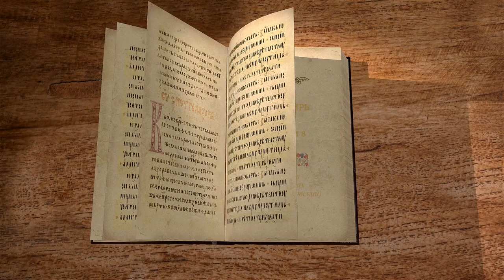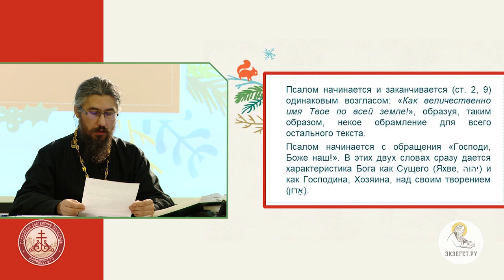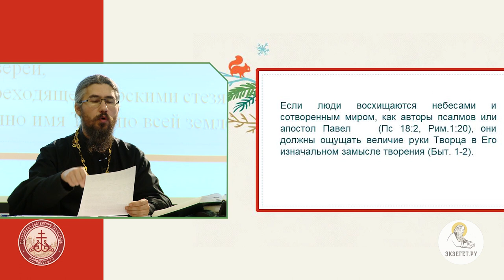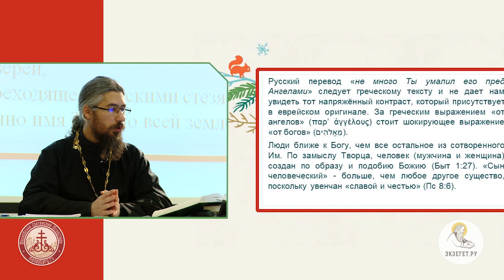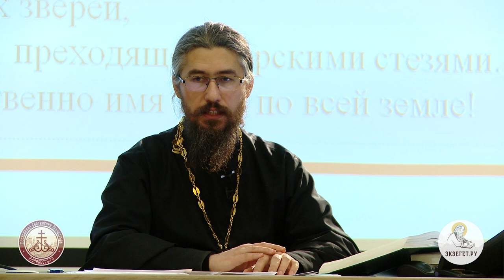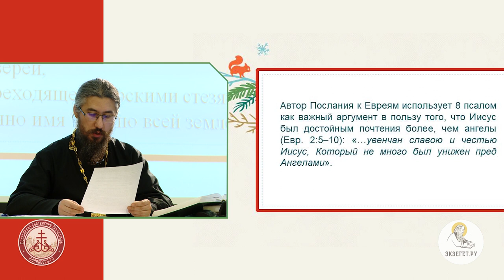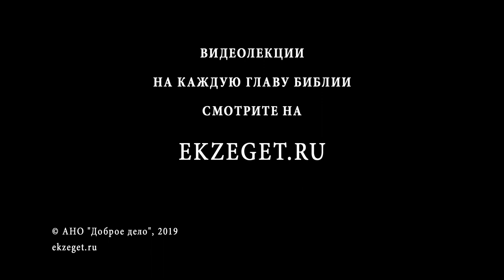Псалтирь. Псалом 8. Иеромонах Ириней (Пиковский). Ветхий Завет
Псалом 8, "Начальнику хора. На Гефском орудии" или "В конец, о точилех". Псалом отличается по тону из всех предыдущих псалмов и сближается с литературой премудрости, которая также присутствует в Библии. Давид превозносит величие Божие и изумляется. Третий стих псалма цитируется в Евангелии: младенцы хвалили Иисуса Христа, входящего во Иерусалим. Взирая на величие неба и светил на нём, Давид поражается, почему Бог так промышляет о человеке, хоть он весьма мал? Не много умален перед Ангелами человек, но владычествует над землёй и морем. Этот же текст цитируется в Послании к Евреям, где также понимается как пророчество о Христе: Он умален перед Ангелами, так как принял человеческое естество, но дана Ему власть над всем небесным, земным и преисподним.